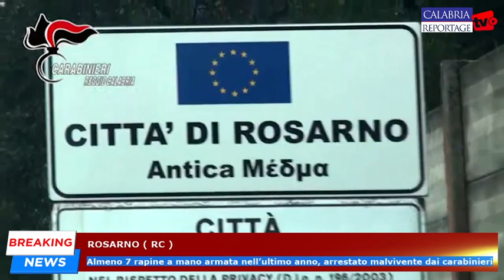Rosarno: almeno 7 rapine a mano armata nell’ultimo anno, arrestato malvivente dai carabinieri.